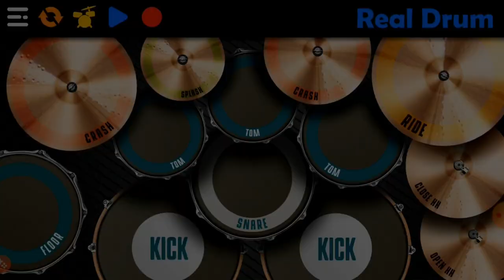Jana Gana Mana || National Anthem Of India || Guitar Cover By Subrata Paul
Jana Gana Mana is National Anthem of India. This song is written by Rabindranath Tagore. 15th August is Celebrated as India's Independence Day.

Gear used:
1) Zoom g1xon.
2) Boss CE-5.
3) Lesspaul Style Electric Guitar.

All of the things are Mixing and Mastering by Subrata Paul.

Share my videos with your friends on Facebook, Twitter ,Instagram and wherever else.